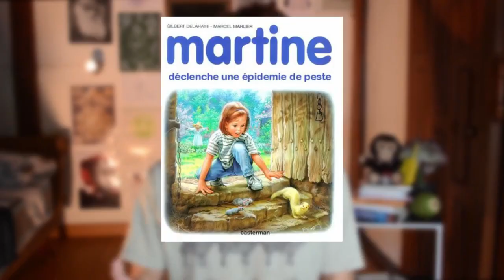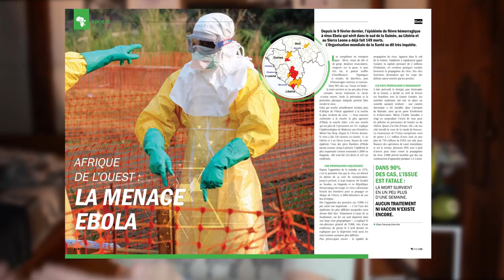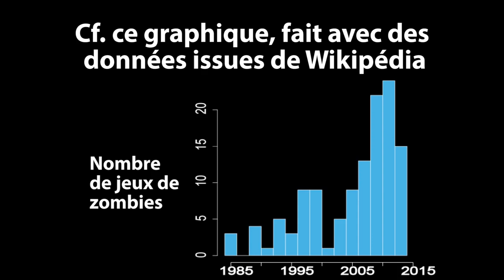La pandémie de World of Warcraft - DBY #4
Joana's 1-60 Horde + Alliance Speed Leveling Guides For Classic World Of Warcraft
Earn Rewards For Playing Games! New For 2021!

Un épisode qui colle avec l'actualité (Ebola...).

Nujabes - Counting Stars (Freddie Joachim edit)

Traduction des sous-titres : Nicolas Jan